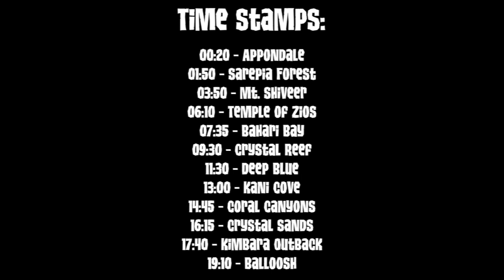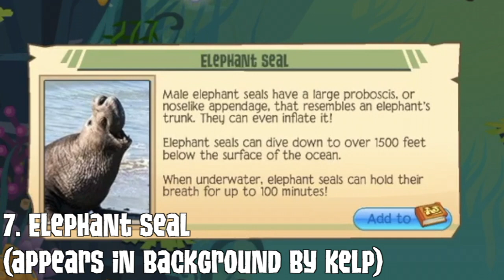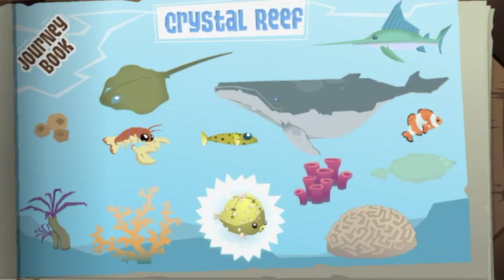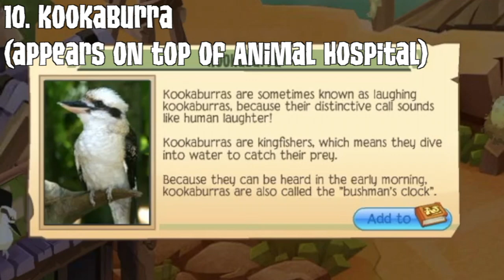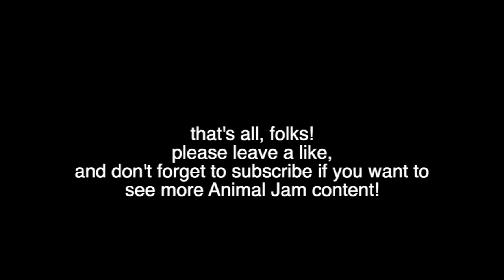[Animal Jam] Journey Book Cheat Guide!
This video is a complete cheat guide for the Journey Book collections for every land in Animal Jam! The only lands not included in this guide are the Birds of Paradise and Call of the Alphas adventures.

Here are some videos from other people who have made Journey Book guides for these adventures:

- Birds of Paradise (Snowyclaw Jamaa)
- Call of the Alphas (Bubble Tea)

This took a pretty long time to make, so a like would be really appreciated! That'd be super cool! Thanks!

Also, credits to Animal Jam Archives for some assets used in the thumbnail!

As always, first comment gets a rare!